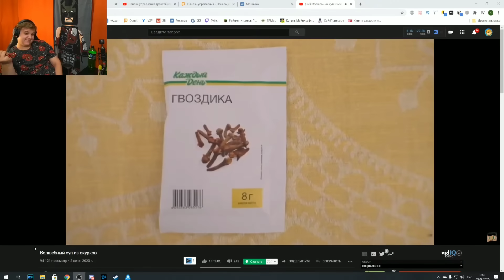РЕАКЦИЯ ПЯТЁРКИ НА КРИПЕР2004 - Волшебный суп из окурков | Нарезка Стрима Фуга ТВ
РЕАКЦИЯ ПЯТЁРКИ НА КРИПЕР2004 - вса | Нарезка Стрима Фуга ТВ